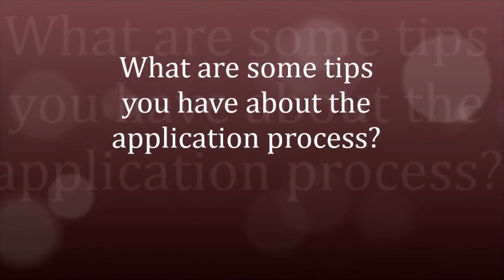David and Madison offer advice to Broadcom MASTERS nominees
2015 Broadcom MASTERS finalists David and Madison offer advice to Broadcom MASTERS nominees. To learn more about Broadcom MASTERS, the premier science and engineering competition for middle school students,